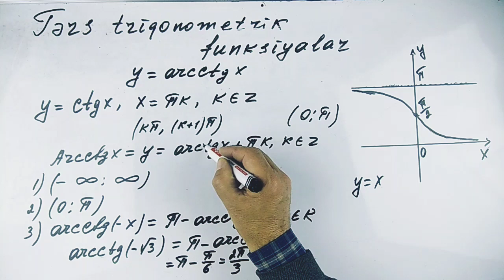TƏRS TRİQONOMETRİK FUNKSİYALAR (Y=ARCCTG X)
Salam. Bu videoda ters triqanometrik funksiyalardan y=arcctg x funksiyasinin ders izahi verilmisdir. arcsin x, arccos x, arctg x, funksiyalarininda izahlari kanalda paylaşılmışdır. YENİ VİDEOLAR TEZLİKLƏ PAYLAŞILACAQ Izlemede qalin, izlediyiniz ve oxudugunuz üçün təşəkkürlər.